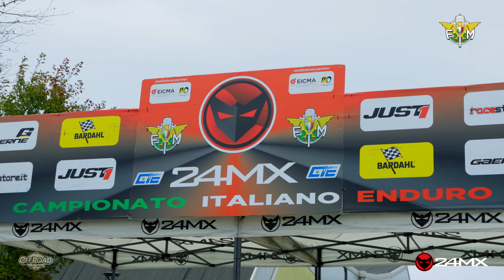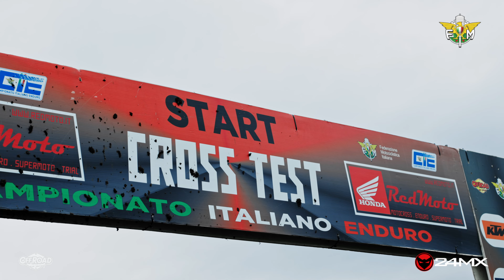Campionato Italiano Enduro Major @24MXofficial - Grado